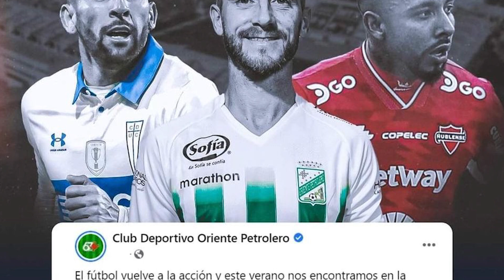FICHAJES BOLIVIA 2023 | EL CONEJO ARCE a BLOOMING? | FERNANDO SAUCEDO a BOLIVAR | MARK PATRICK GANÓ